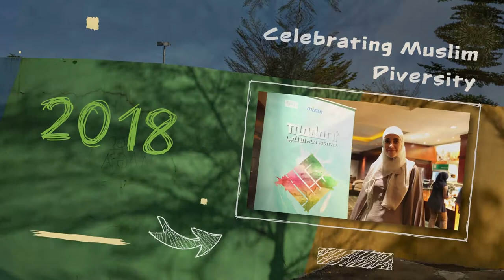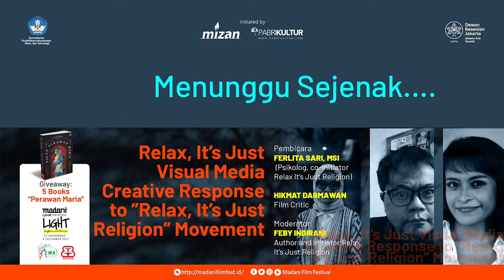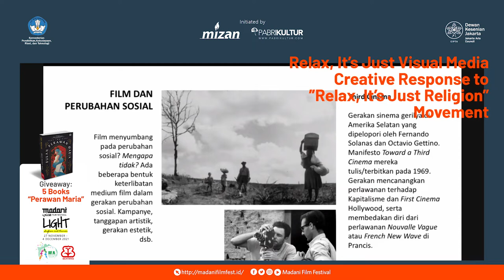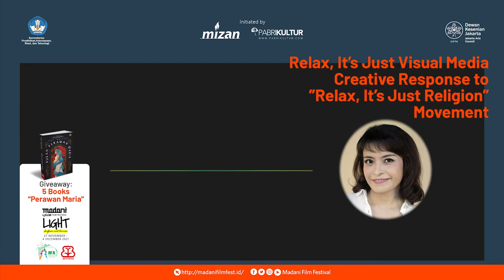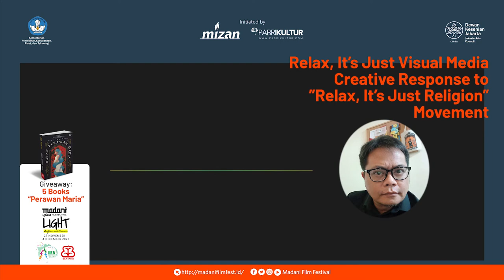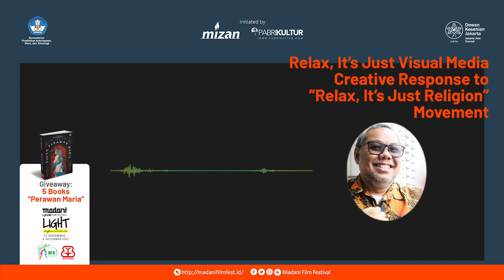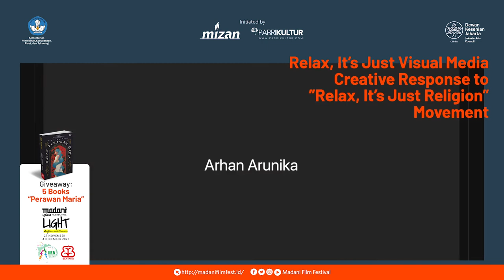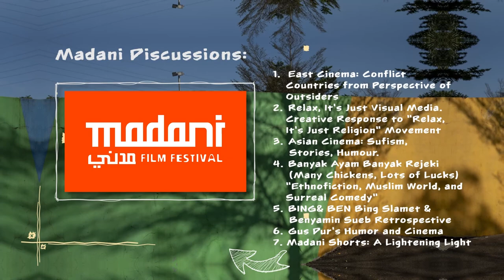MIFF 2021 - Discussion Relax, It's Just Visual Media Creative Response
MIFF 2021 - Discussion Relax, It's Just Visual Media Creative Response to "Relax, It's Just Religion" Movement

Film adalah salah satu medium yang kerap efektif dalam menebarkan gagasan dan melenturkan ketegangan.

Apa sih sebetulnya Relaksasi Beragama dan kenapa itu penting?

Dapatkan hadiah 5 buku “Bukan Perawan Maria” untuk Anda yang beruntung.

Film is one medium that is often effective in spreading ideas and relieving tension. In the era of social media with an audience’s attention span that’s increasingly short, we are also challenged to continue to be creative and innovate in creating quality content, entertaining, but not losing substance.

What exactly is ‘Relax, It’s Just Religion’ and why is it important? So what is the power of short films in the age of social media, and what makes them different from vertical formats?

Let's participate in the giveaway for “Bukan Perawan Maria” book for 5 lucky winners.

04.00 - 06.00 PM